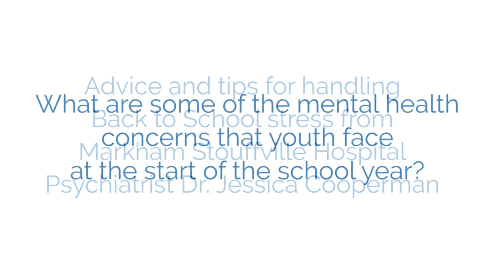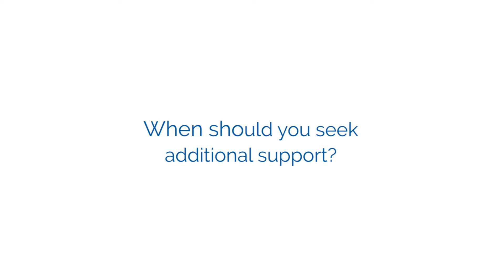Back to School Stress Tips from MSH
Back to school time can be exciting, but it can also lead to stress for students. Learn some stress management tips from Dr. Jessica Cooperman, a psychologist at Markham Stouffville Hospital.